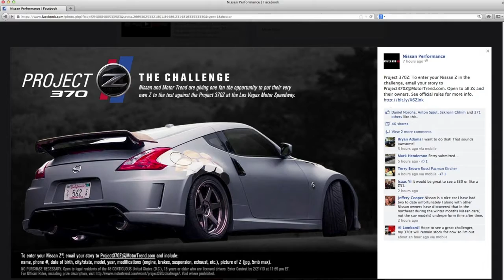DriveTime 130213.mp4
DriveTime Video News covering all things Nissan.